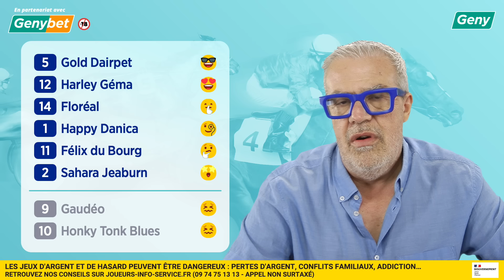LE PRONO DU SUPER TOP 5 (R1-C4) | 13/07/2024 | À ENGHIEN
Philippe Thévenon vous présente le Prono du Super Top 5 (R1-C4) de ce samedi 13/07/2024 à l’hippodrome d'Enghien.

Philippe Thévenon, expert en courses hippiques, vous dévoile ses pronostics le Super Top 5. Avec des années d’expérience et une passion inébranlable pour les courses, Philippe partage avec vous ses meilleures prévisions pour vous aider à faire votre ticket.

Découvrez ses astuces, ses coups de cœur et ses interdits pour cette journée exceptionnelle. Les Clés d'un Bon Pronostic Hippique 1. La Pépite : Pour chaque course, Philippe identifie une pépite, un cheval qui présente les meilleures garanties au regard de sa carrière et qui, avant coup, semble incontournable.
2. Le Coup de Cœur : Le coup de cœur est un cheval dont le potentiel est évident et dont Philippe suit la carrière de près. Il représente une opportunité unique pour ceux qui savent le repérer.
3. Le Bruit des Écuries : Les échos des écuries sont essentiels pour repérer les chevaux à surveiller. Des informations confidentielles sur l'entraînement et l'état de forme d'un cheval peuvent souvent révéler des prétendants sérieux, parfois sous-estimés par le grand public.
4. Le Repéré : Philippe repère régulièrement des chevaux qui se distinguent lors de leur galop d’essai ou de leurs performances récentes. Ces chevaux montrent des signes de progression et sont donc attendus sur le podium.
5. Le Coup de Poker : Pour les amateurs de sensations fortes, Philippe propose un coup de poker, un cheval outsider qui pourrait bien créer la surprise. Ces chevaux ont déjà montré des capacités inattendues et peuvent bouleverser les pronostics habituels.
6. La Bonne Trouvaille : Une bonne trouvaille est un cheval qui a dans sa carrière démontré certains moyens et qui trouve ici l'occasion de répondre aux attentes, à belles cotes.
7. Les Deux Interdits : Enfin, Philippe identifie deux chevaux à éviter, ceux qui n'ont pas montré de signes de forme suffisants. Leurs dernières performances décevantes justifient leur « exclusion » des paris pour cette course.

Voici quelques conseils supplémentaires pour optimiser vos paris :
• Analysez les Performances Passées
• Considérez les Conditions de Course
• Jouez responsable
• Restez Informé

En résumé, suivez les conseils avisés de Philippe Thévenon et maximisez vos chances de succès. Que vous soyez un parieur novice ou expérimenté, ces astuces vous aideront à mieux comprendre le monde des courses hippiques et à réaliser des paris plus éclairés. Bonne chance à tous les parieurs !

🎥 Genybet, des vidéos sur l’univers des courses hippiques et des paris, en France et à l’étranger ! 🐴 Vous êtes intéressés par les paris hippiques ?
🔞 Jouer comporte des risques : endettement, dépendance… Appelez le 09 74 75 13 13 (appel non surtaxé).